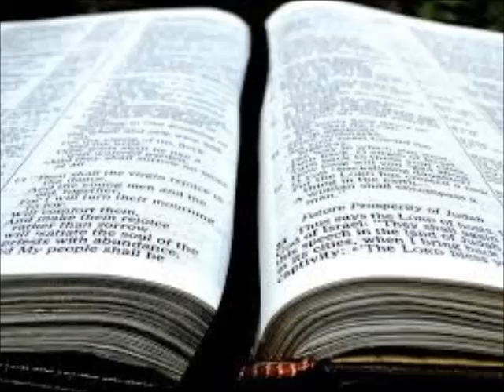Searching the Scriptures: The Step of Death (S2E38)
The Step of Death

If you have any questions that you would like answered, email them to or place them in the comment section below.  You will be contacted when your question is answered.